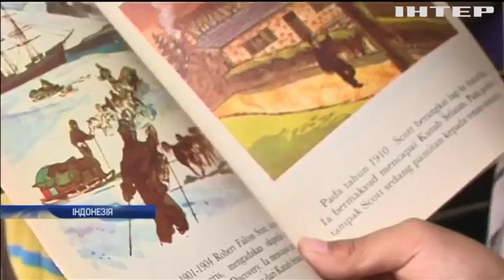В Індонезії пенсіонер забезпечує бідних дітей книжками